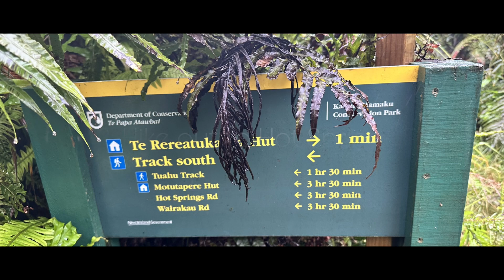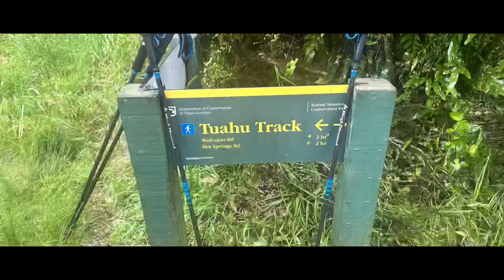Kaimai Mountains hiking - Te Rereatukarahia Hut - 13-15 Dec 2022 (date is wrong on video)